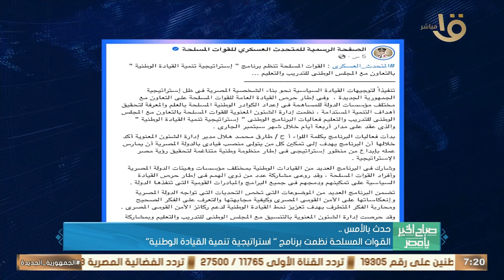حدث بالأمس.. الرئيس السيسي استقبل وزير الداخلية السعودي وعضو مجلس الوزراء السعودي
صباح الخير يا مصر | حدث بالأمس.. الرئيس السيسي استقبل وزير الداخلية السعودي وعضو مجلس الوزراء السعودي